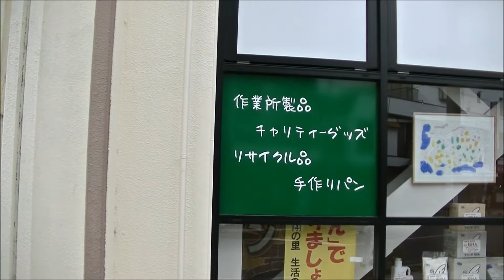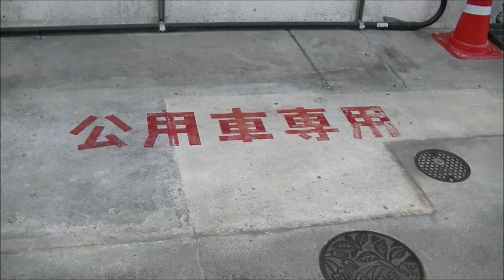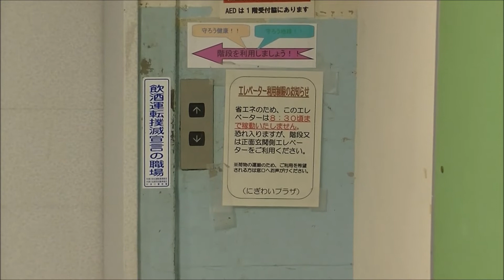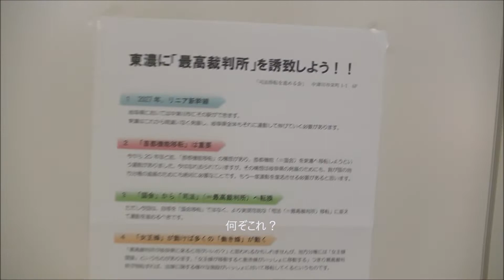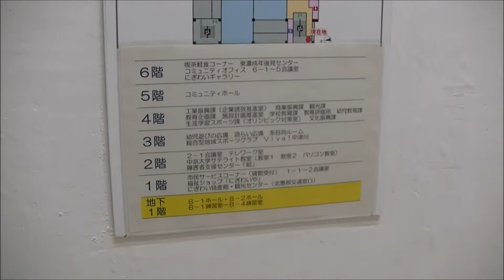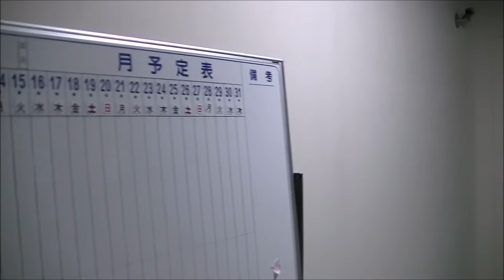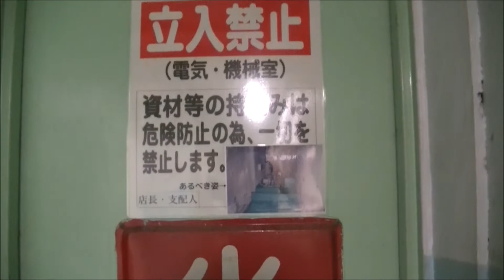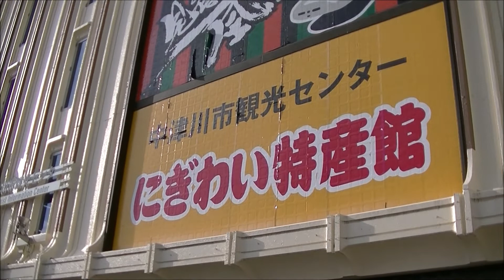中津川市にぎわいプラザ（元ダイエー中津川店）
ＪＲ中央本線中津川駅の横にある「中津川にぎわいプラザ」。元は「ダイエー中津川店」でした。そんなにぎわいプラザの「ダイエー」だった頃の面影を探して見ました。

建物自体はかつての駅前にあった総合スーパー的な作りでかつてのダイエー金山店を（エレベーター以外は）思い出させてくれました。また（こちらは「郊外店」で平成になってからの完成ですが）イオン南陽店と少しかぶってるような気がしました。

なお撮影こそしませんでしたが建物内のトイレは1階部分を除きダイエー時代からそのままだと思われます。